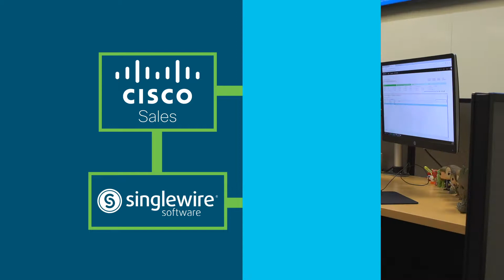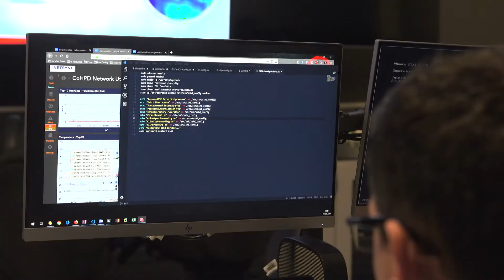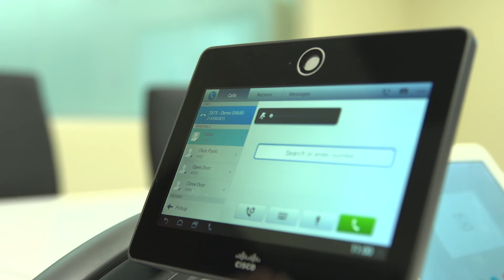Netsync and Singlewire Campus Security